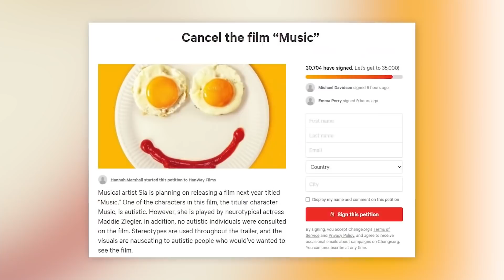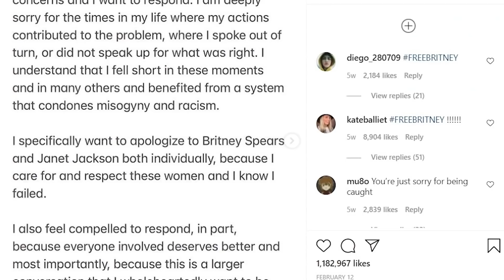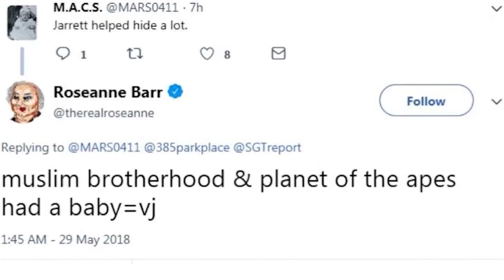Actors Who Destroyed Their Careers With One Mistake | Marathon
Many actors in Hollywood do everything they can to get that one big role that skyrocket them into stardom. Sometimes they do one bad thing that can destroy it all and leave them jobless. In this video we will be counting down the Actors Who Destroyed Their Careers With One Mistake | Marathon.

Time Codes:
0:06 - Armie Hammer
6:15 - Justin Timberlake
11:31 - Michael Richards
15:18 - Lindsay Lohan
18:50 - Amanda Bynes
22:17 - 5 Seconds Of Summer
26:14 - Gary Coleman
31:07 - Wendy Williams
35:47 - Caitlyn Jenner
41:30 - Tom Cruise